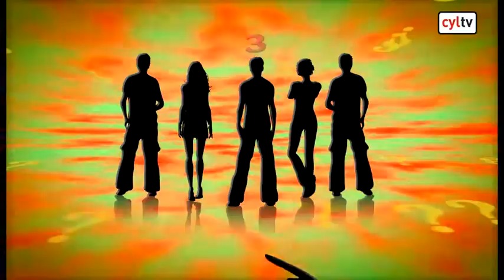Y tú que sabes de Castilla y León (Lunes 21/11/2016).- Burgos